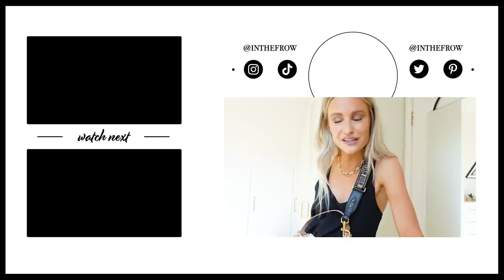Dior Unboxing, clothing haul + my feelings on Social media | Inthefrow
Our relaxing holiday, Dior Unboxing, clothing haul + my feelings on Social media | Inthefrow
This video contains an integrated paid for advertorial in collaboration with LILYSILK.

I'm bacccck! After a week off for a family vacation I'm so happy to be back with the vlogs and to share some of my week with you all :) It's a long one and there's a bit of everything including an amazing Lilysilk haul of beautiful new additions to my closet, a brand new Dior bag for my collection, a chat about feeling overwhelmed with social media, a few snippets from Newquay and some new in beauty too! Huge thanks to LILYSILK for partnering with me again, so thrilled to work with you!

🌟 My Lilysilk Picks *

My Jewellery * (My Own Collection!)
Pink Shorts
Black Bralette: Sold Out (Balmain)
Cream Playsuit: Sold Out (Gucci)
Dior Saddle
Dior Strap

🌟 Everything Else

🌟 Find Me